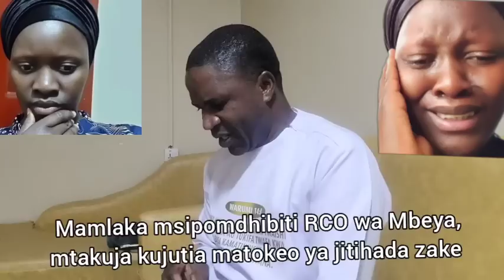Ndani ya dk 15 Mbarikiwa afafanua kisa chote cha binti yake (Sifa) kulala mahabusu usiku wa leo